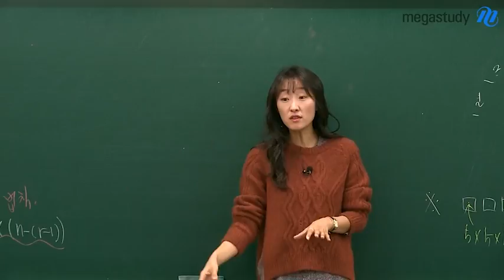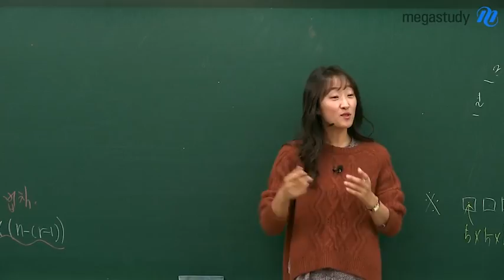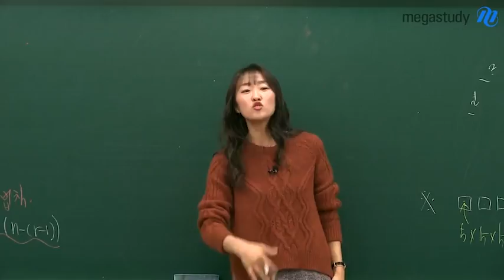[메가스터디] 수학 오르새쌤 - 수학쌤이 말씀해주시는 인문학, 사회학의 중요성은?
수학선생님이 인문학과 사회학의
중요성에 대해서 말씀해주시니 색다르게 느껴지네요!
오르새쌤 좋은 말씀 감사합니다! ♥

수학 오르새 선생님이 궁금하다면?